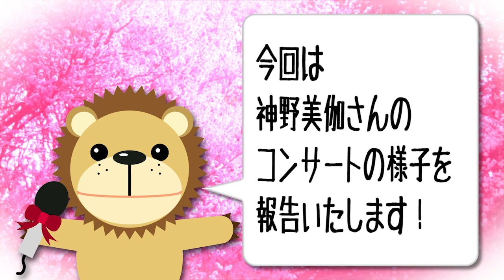【イベント】神野美伽／コンサートin新宿文化センター（2019.10.15）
2019年10月15日に新宿文化センターで行われた神野美伽のコンサートの模様をお届けいたします！毎年パワーアップしていくステージをお楽しみください。

●『冬の月／Dear Friends／黒田ブギー』　KICM(SX)-30942